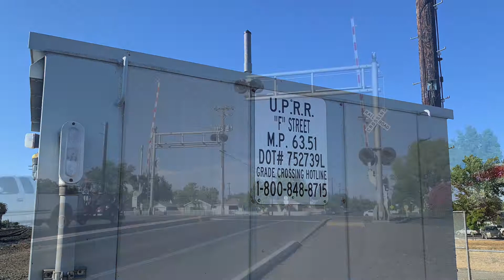UP #8044 Grain Train South F St Railroad Crossing Galt, CA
Shortly after the manifest passed by, I moved down to the crossing on F Street where I caught a lengthy grain train coming off the CP Siding heading south. Decided to film on the opposite side for my last catch of today.

Trains in the video:
UP AC45CCTE #8044
UP AC44CW #6413
UP AC45CCTE #7704 (DPU)

DingerFan#16